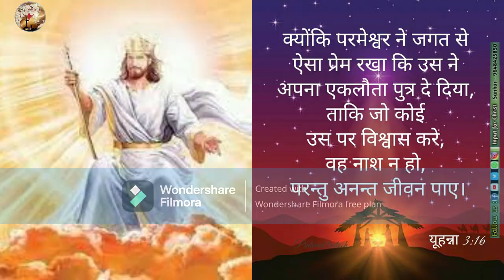Goodell William # Missionary Biography # Hindi # EP 11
Born at Templeton, Massachusetts, in a two-room house, Goodell was one of twelve children of parents. In February 1812 he walked from Andover to Salem to witness the ordination of the first American foreign missionaries, an experience to which he often alluded. In 1822 he was ordained and married Abigail. Goodell began a special study of Armenian and when driven back to Malta in 1828 by wars and plunder, superintended the mission press and in 1831 published his first version of the Armeno-Turkish New Testament. His translation of the Old Testament first appeared in 1842, and his final revision of the Bible was published in 1863.